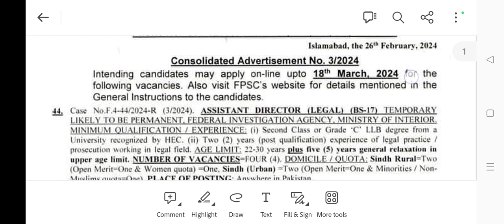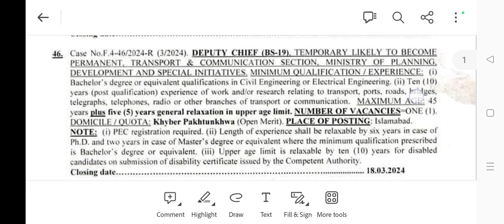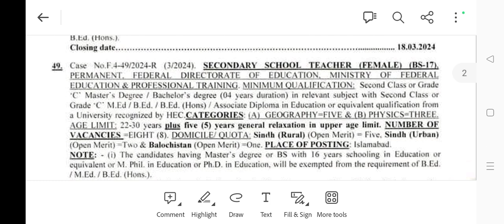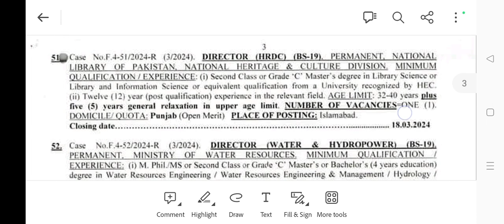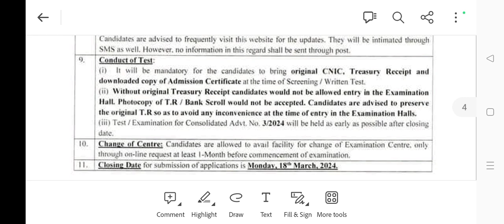FPSC Jobs 2024 | Valuation Officer SST Job | Assistant Security Officer Demonstrators Appraising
FPSC FIA Inspector Past Papers PDF,
FPSC FIA INSPECTOR complete solved paper,
FPSC FIA INSPECTOR Complete solved Paper held on 21/08/2023,

FPSC FIA INSPECTOR Answer Key,
FPSC FIA INSPECTOR ASI Syllabus,
FPSC FIA INSPECTOR Sample Papers,
Today's FIA Inspector Solved Paper | Batch-V 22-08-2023 | Inspector Investigation Paper | FPSC
FPSC FIA Inspector Investigation Batch-5 solved paper held on 22/08/2023
FIA Sub Inspector Complete Solved Paper Held 22/09/19 | ots Past Papers | OTS FIA answer key
FPSC Assistant Director FIA Todays Paper 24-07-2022 | Past Papers AD FIA
FIA Inspector Complete Solved Past Paper 2021-22 | FPSC Inspector Past papers pdf
FIA Jobs | FIA Inspector | FIA Assistant Director (AD) | FIA Test Preparation
FIA INSPECTOR & ASSISTANT DIRECTOR INVESTIGATION, SYLLABUS AND QUALIFICATION ( FPSC JOBS)
Inspector Investigation FIA Batch 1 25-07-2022 by FPSC | Past Papers
FIA Inspector investigation jobs test preparation|Fpsc jobs|FIA jobs|inspector Powers, Salary,Duty.
How to prepare for Assistant Director & Inspector FIA? | By Assistant Director FIA Zain Ul Abideen
FPSC Inspector Investigation FIA Complete Solved paper Held on 4-1-2020 Batch-1 || FPSC Past Papers
FIA preparation MCQS from Past papers
How to Become Inspector FIA | Sundas Malik (Inspector FIA) | M Imtiaz Shahid
FIA Inspector 2019 paper (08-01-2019) lesson no. 01
FIA Inspector full paper solved
FPSC FIA Inspector Jobs 2021 Syllabus || FIA Inspector PDF Books, Past Papers
Inspector Investigation FIA Batch 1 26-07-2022 by FPSC | Past Papers
FIA Inspector Investigation Full Solved Paper 2022 | Fpsc Inspector past papers | Fia past papers